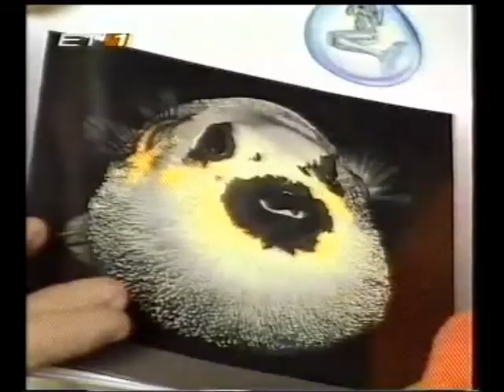ATROMHTOI_282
Palia seira apo to kanali "et1"
Cebollitas sta ellinika